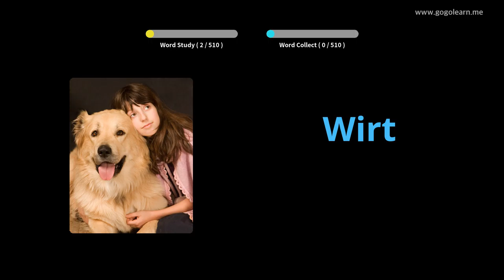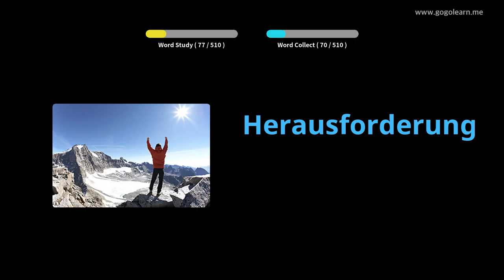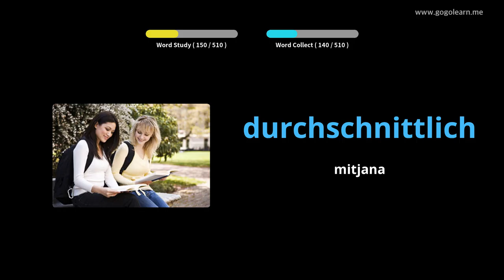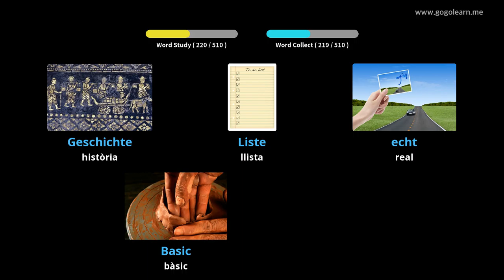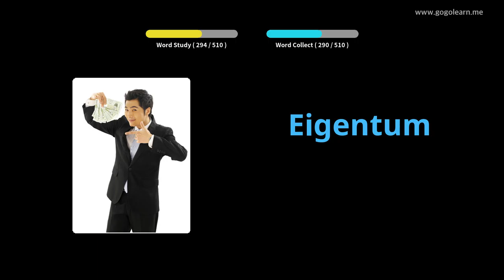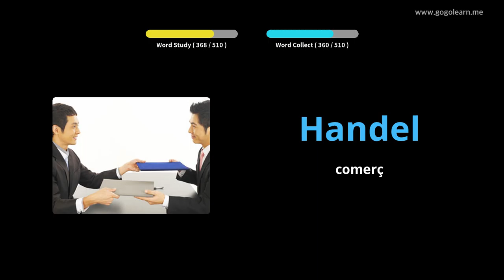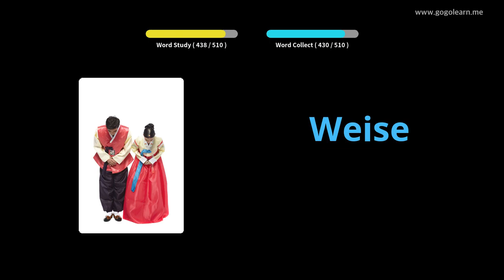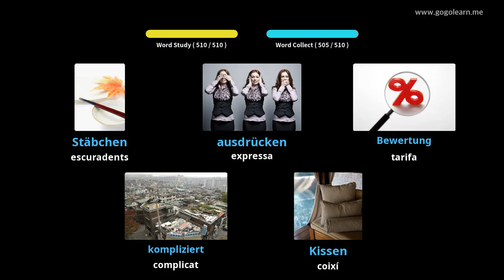Aprèn Amb Imatges Alemany | Vocabulari Alemany Secundària Bàsica | Golearn